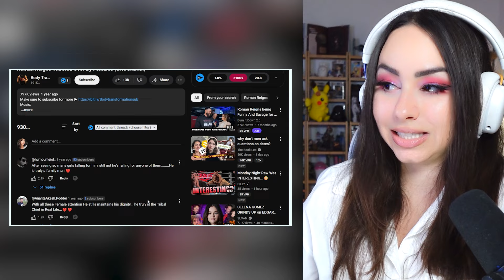Roman Reigns Thirsted Over By Females (SHOCKING!) - REACTION